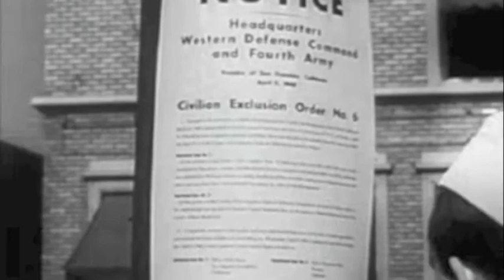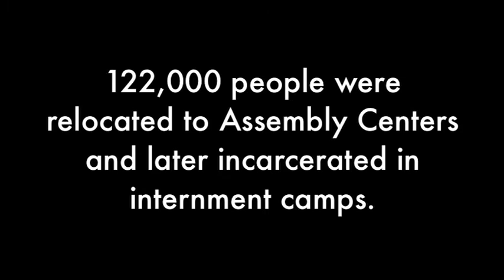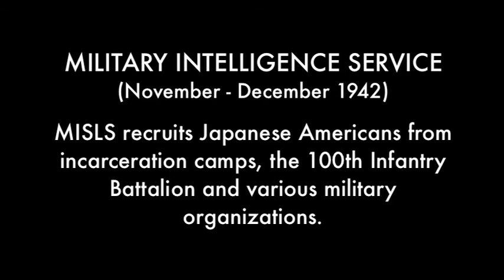Legacy of the Nisei Veterans (Part 2 of 9)